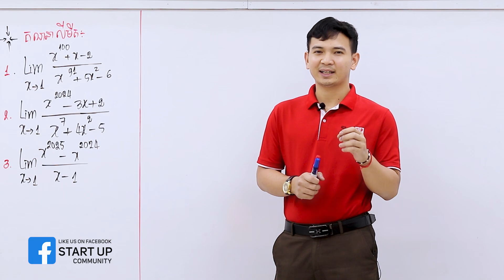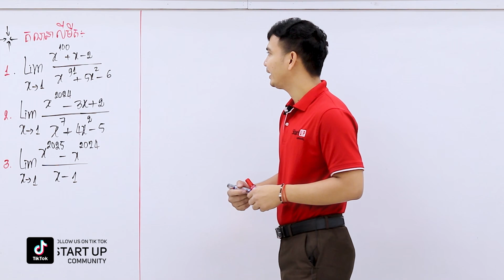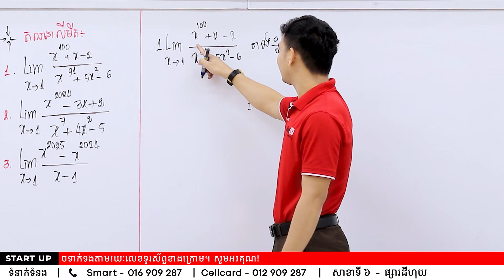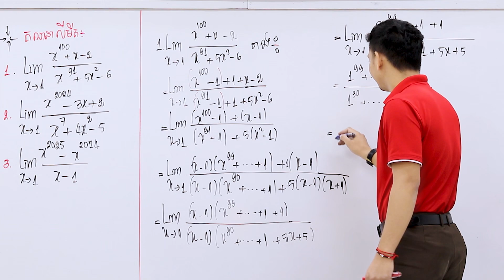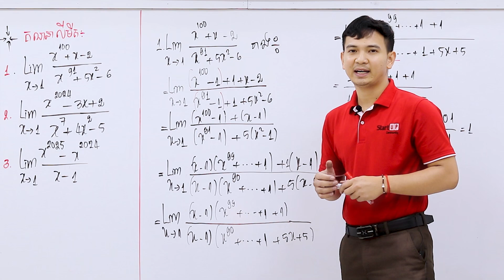គណិតវិទ្យា: លីមីតងាយៗ (ភាគ3) ដោយលោកគ្រូ សុីម វ៉ាង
គណិតវិទ្យា: លីមីតងាយៗ (ភាគ3)
ដោយលោកគ្រូ សុីម វ៉ាង